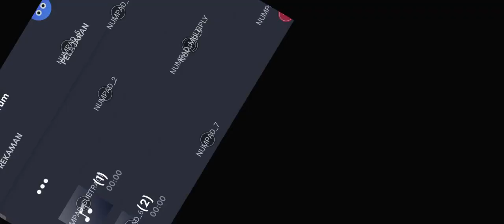TERBARU TAKON STATUS DEPOK PUTRA PAI MUDA COVER REAL DRUM